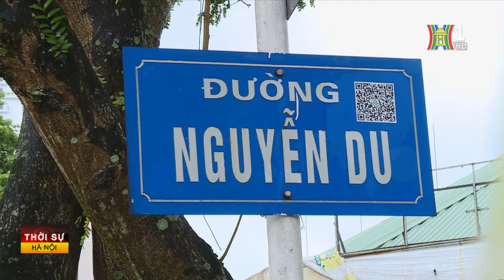Thái Nguyên xuất hiện mưa lớn, nguy cơ ngập úng, sạt lở | Tin tức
Ảnh hưởng của hoàn lưu sau bão số 3, nhiều khu vực trên địa bàn tỉnh Thái Nguyên có nguy cơ cao xảy ra lũ quét, sạt lở đất vùng đồi núi, ven sông suối...